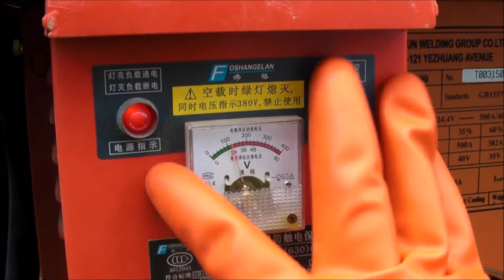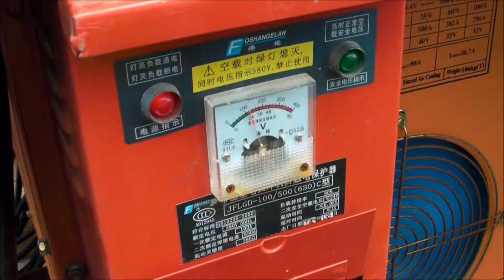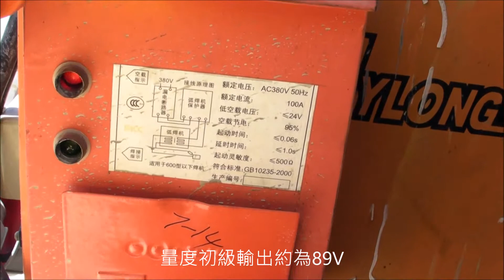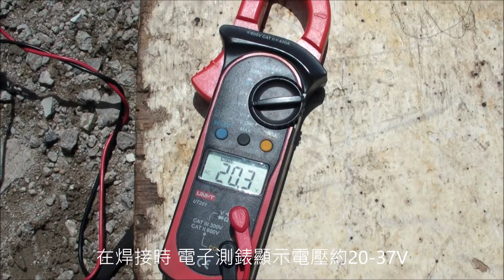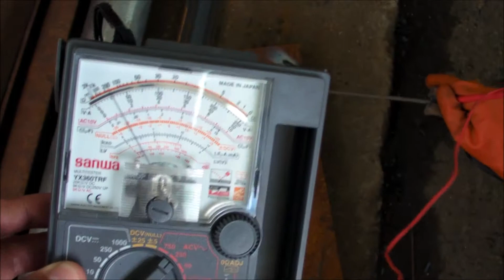中國建築 - 自動電壓調節裝置檢測短片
電焊機減壓裝置
地盤安全